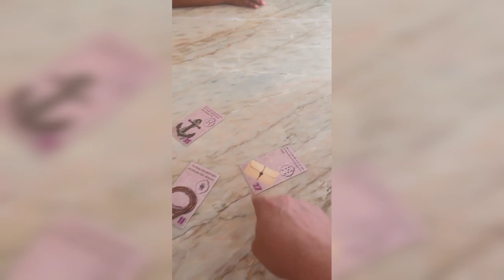REVELAÇÃO BOMBÁSTICA NA COMUNIDADE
TODOS OS CRÉDITOS A NOSSA AMADA DINAH MORAES❤️